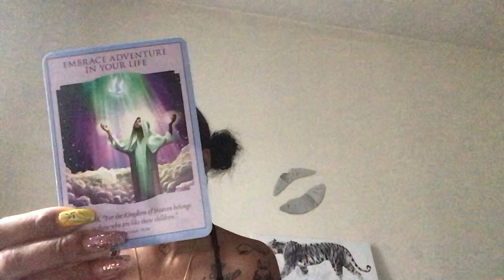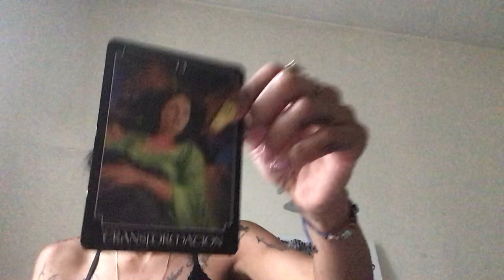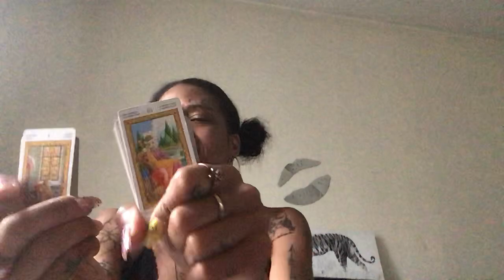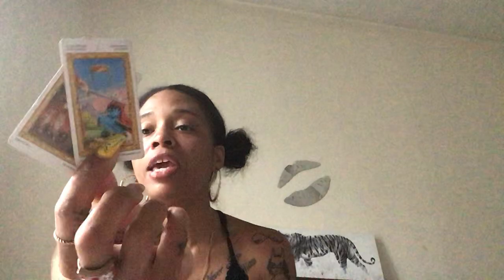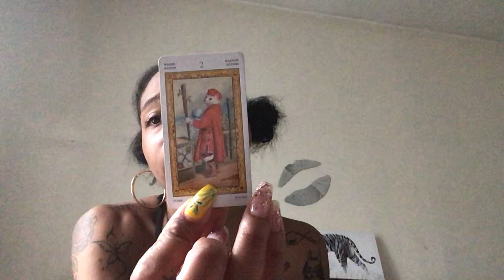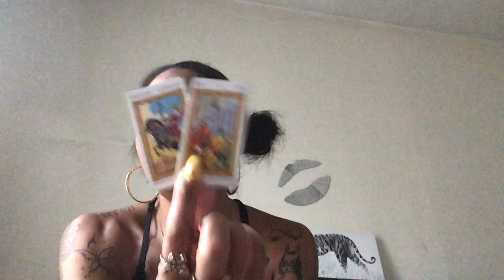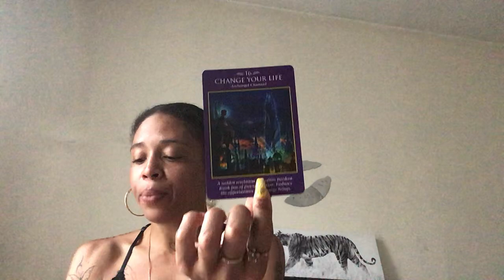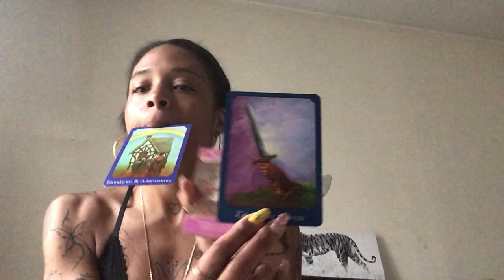COLLECTIVE READ 💫NEW LOVE🦢NEW BEGINNINGS 🦋NEW MOON 🌑WHO DIS🐚 LIGHTENING FAST CHANGES ⚡️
Divineempress06

Tictok-catwoman848